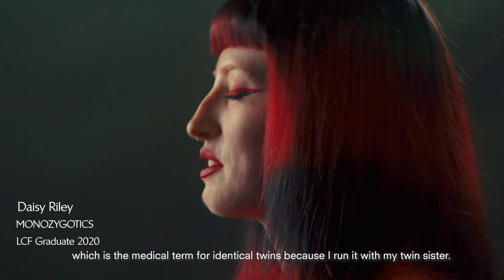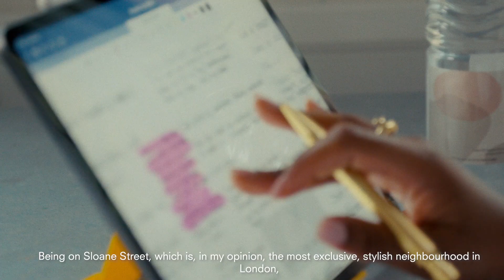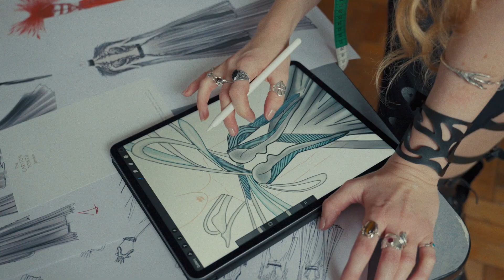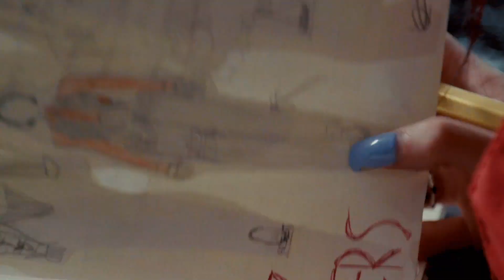A Christmas project to remember, with Carlton Tower Jumeirah and LCF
In collaboration with @artslondonfashion and Carlton Tower Jumeirah, our founder alongside several other designers has been working on a Christmas project to remember, curated of 25 beautiful dresses. This video showcases the project from designing, making and the product itself, our founder also discusses how Beatrice Bayliss inspired the the design behind several of the dresses!